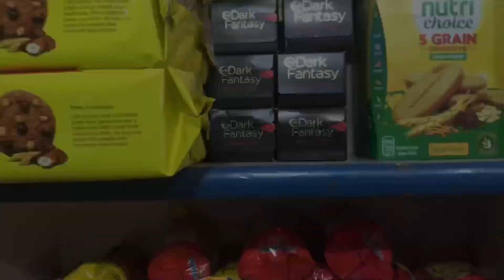Gu thuk special or losar ki shopping 🛒 🛍